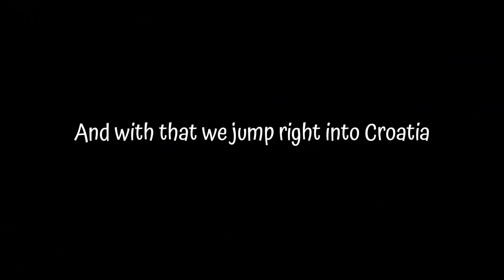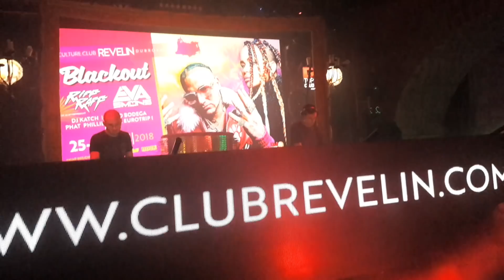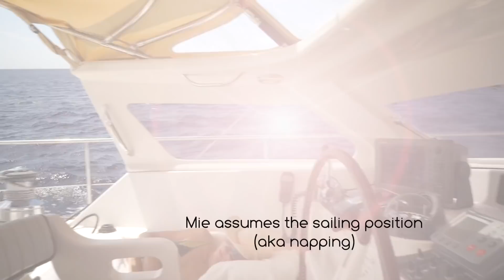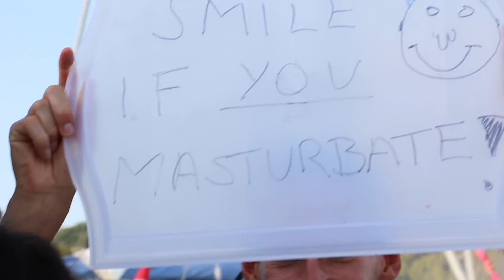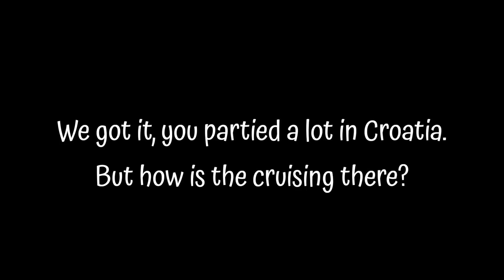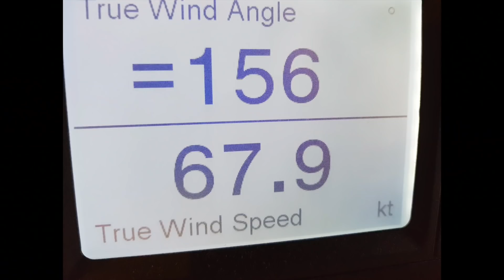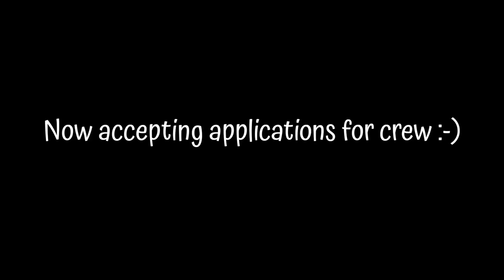Sailing/Partying in Montenegro and Croatia with Friends as Crew Ep. 4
It’s summertime in the Adriatic Sea and we are enjoying some beautiful sailing in Montenegro and Croatia with our friends as crew on Tengah.

We may party more than we sail in this video, where we are caught in somewhat compromising positions :-), but we also explain what is special about cruising in Montenegro and Croatia and why not many cruisers go there despite the  beautiful surroundings.

Watch this video if you are interested in knowing more about cruising in Montenegro and Croatia and if you want to judge for yourself if Scott is speaking the truth when he proclaims that he is not drunk at Hula Hula Bar?

We mention it in the video, but we saw how many plastic straws we used at Hula Hula Bar and after that, we talked to them about non-plastic straw alternatives which they agreed to take into use in the 2019 season. Hopefully, we made the smallest bit of difference. So if you are going to Hula Hula Bar this summer, please watch out for their non-plastic long straws! Will be awesomeee!!!

Crew appearing in this video:
Majk - Scott’s friend from Lund, Sweden
Pauline - Majk's girlfriend from Lund, Sweden
Francisco - Scott’s friend from San Francisco
Cristina - Mie’s friend from Stockholm, Sweden
Maria - Cristina’s friend from Stockholm, Sweden
Per - Scott’s friend from Gothenburg, Sweden
Andreas - Per’s friend from Stockholm, Sweden

You can always read more about the people who have crewed with us on our homepage, and yes if you want to apply for crewing with us (but maybe not after having watched this video….?

To give you an idea how far behind we are with our video editing, we are currently in the Caribbean  (St. Vincent and The Grenadines), but this video takes us back to July last year. We promise to be faster for the next videos :-).

 - Scott & Mie

Music used in this video (in order of appearance):
Josh Woodward - Morning Blue Instrumental
Loyalty Freak Music - Last Energy for the Day
Loyalty Freak Music - Sweat Time
Doctor Turtle - Today’s Special Jam Tomorrow
Scott Holmes - Green Fields
Scott Holmes - Catch Up Sally
Scott Holmes - We Made It
Blue Dot Sessions - Sunday Lights
Scott Holmes - Electronic Vibes
Scott Holmes - Hopeful Journey
Scott Holmes - Happy Go Lucky

Camera Equipment:
Sony A7S with Sony 28mm f2.0 lens
Garmin VIRB Ultra 30 action camera
Zhiyun Crane Gimbal (Version 1)
Canon EOS 70D with 18-135mm f3.5-5.6 lens
Microphone: Shure LensHopper VP83

We have decent enough equipment, but obviously not the latest and greatest. We find that once you have decent enough equipment, the weak link is the person behind the camera, so we’re focusing on that :-)